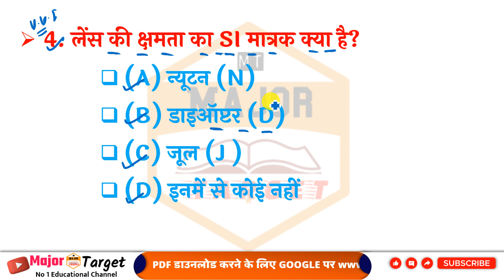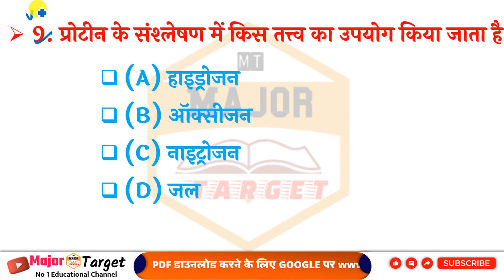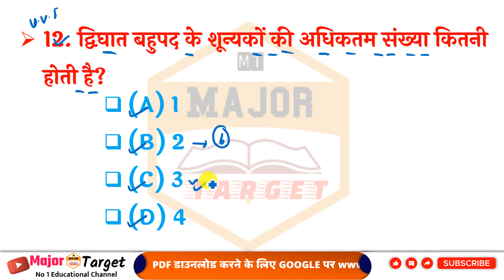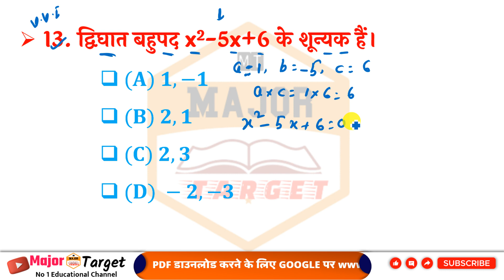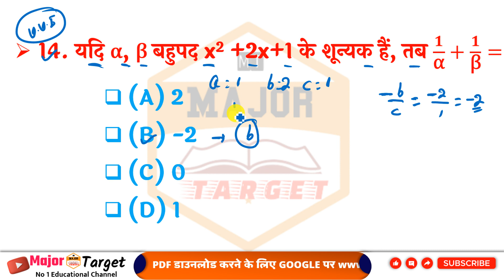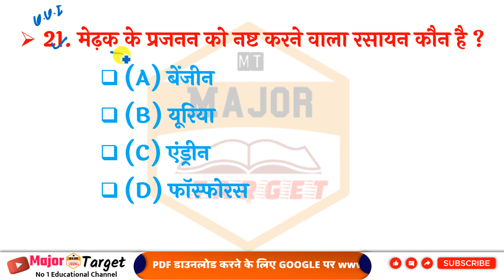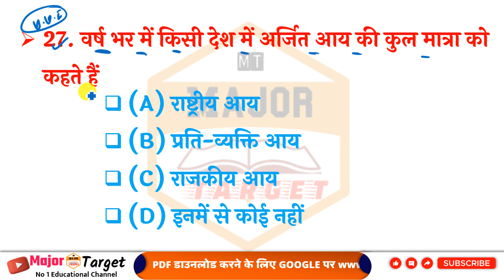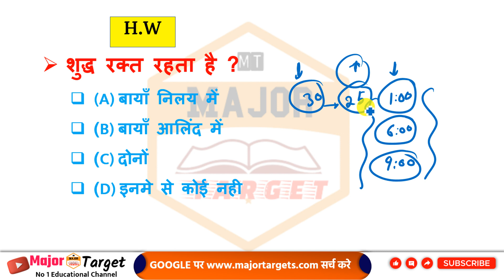MIX TEST || Class 10 Science Objective Question 2022 || Class 10 Math || Part 15-टेस्ट दीजिये जल्दी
दोस्तों इस विडियो मे विज्ञान,सामाजिक विज्ञान,गणित  के महतवपूर्ण प्रश्नों का टेस्ट को लिए हैं जो आपके बोर्ड परीक्षा के लिए रामबन हैं-टेस्ट पूरा जरूर दीजिये

Topic COVERD:-

class 10th science objective vvi
10th science vvi objective question
social science vvi objective que-ans
social science ka objective class 10
social science objective question 2022 10th
matric social science objective question
social science class 10th objective question
history vvi objective que-ans 2023 bord exam
bihar board social science class 10
10th samajik vigyan objective question
class 10 hindi vvi objective question 2022
class 10th exam objective questions 2022
class 10th important objective questions 2022
hindi objective questions 2022
10th class ka objective question 2023
bihar board 10th hindi ka objective question
10th sanskrit objective question 2023
bihar board sanskrit objective 2022
bihar board 10th sanskrit objective answer 2023
sanskrit vvi objective question 2023 class 10
sanskrit objective question 2023 10th
class 10 sanskrit subjective question 2022
class 10 sanskrit ka objective question
sanskrit ka subjective question
sanskrit objective question class 10
vvi objective question 2023 10th
10th math vvi objective question 2023
class 10th math vvi objective question 2023
10th math objective question
10th objective question 2023
bseb class 10th math objective question 2023
class 10 bihar board math objective question 2023
math important vvi objective question
bihar board class 10 math objective question